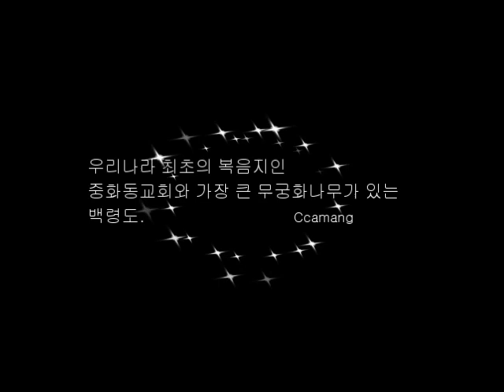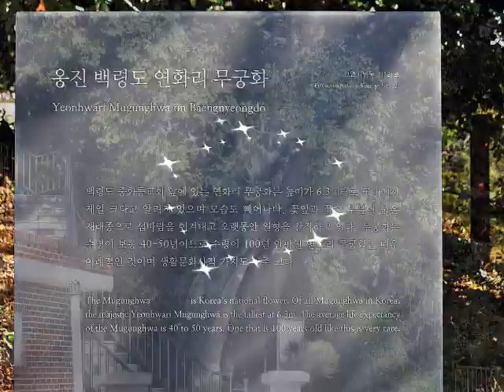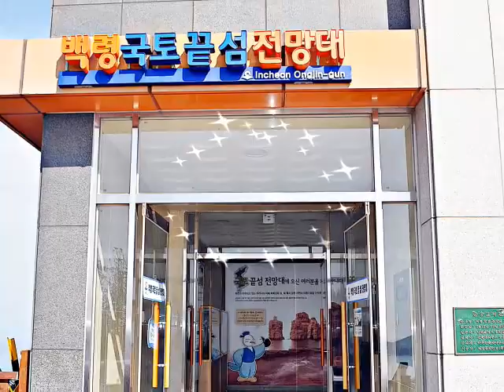한국 최초의 교회/백령도 중화동(소래)교회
우리나라 최초의 교회를 아십니까?
그리고 우리나라에서 가장 큰 무궁화 나무가 어디에 있는지 아시는지요? 바로 옹진군 백령도에 있습니다. 백령도 연화리에 있는 중화동 교회가 바로 우리나라 최초의 복음지요  교회입니다. 교회로 들어 가는 입구에 서 있는 무궁화 나무가 우리나라에서 가장 큰 무궁화 입니다.  까망~